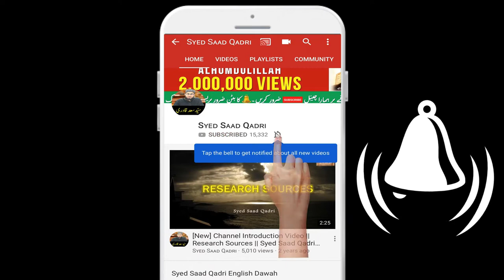Bachon ko Akhirat ke Barey mein Kaise Bataain